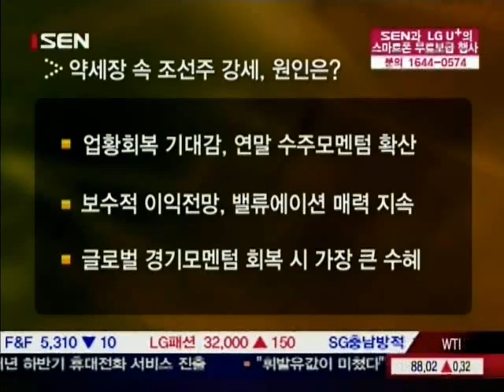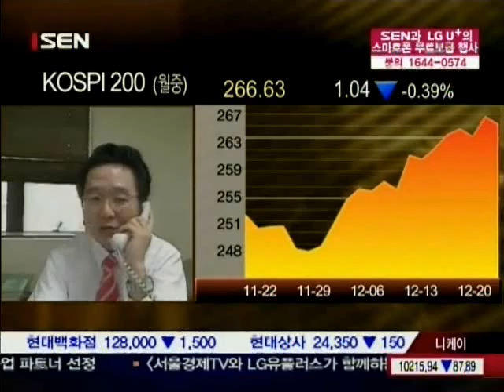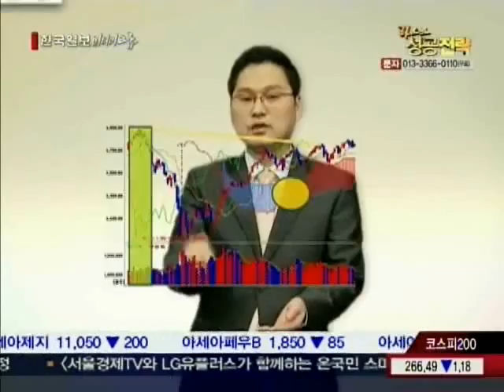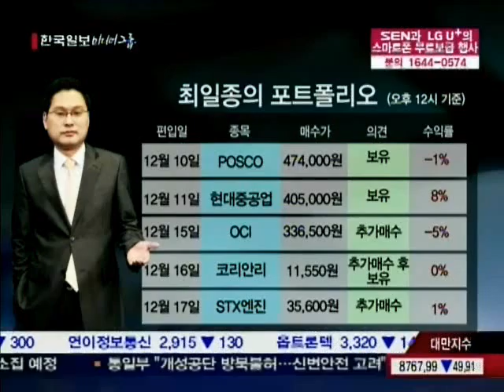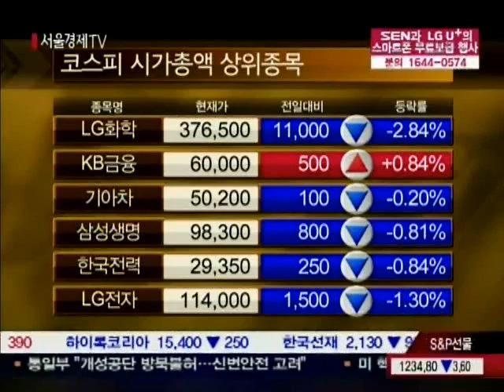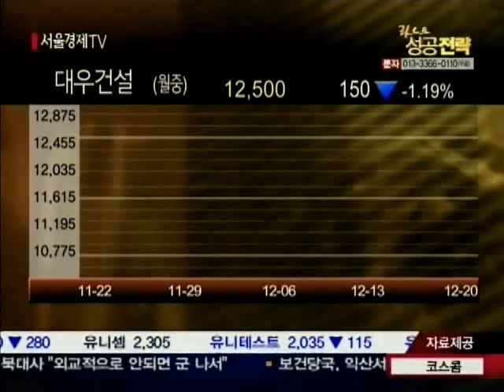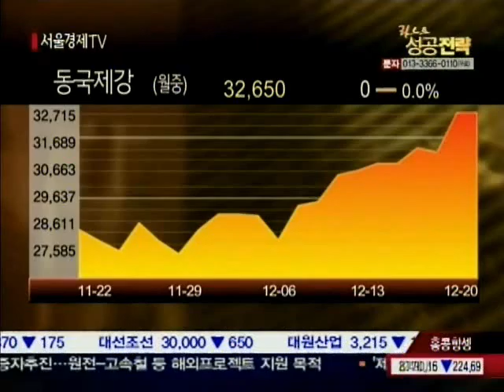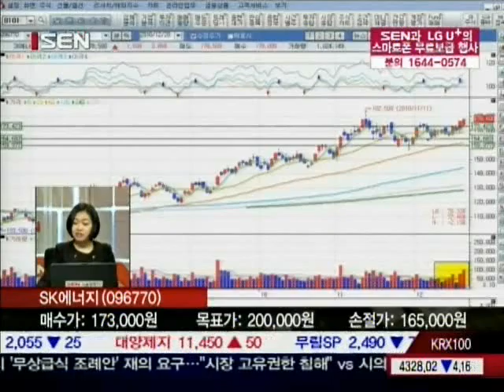20101220_라스트 성공전략_1_195회